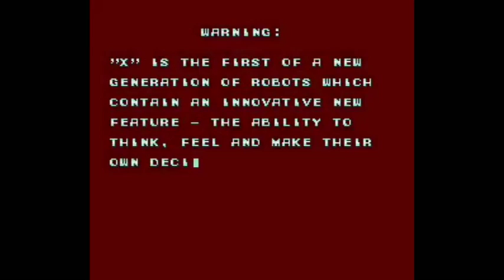FUTURISTIC DEATH TANK - THE LAST BOSS (2016 DEMO)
0:00
INTERGALACTIC VOLCANO EXPLODING OUT OF THE EARTH
ME AND MY FRIENDS HAVE MASTERED TIME AND SPACE
AND WE INTEND TO DESTROY YOU

1:03
CLOWN COPTER
SMILING ON MY TELEVISION
THROWING MECHAKOOPAS
BACK UP AT YOU
MY FRIENDS OLDER BROTHER SHOWED ME HOW
THROW EM UP YOU LIL RED FUCk

1:32
I HAVE FOUND THE FINEST WALKTHROUGH
LEADS ME UP YOUR TOWER
THIS ONE'S TWO DIMENSIONAL
MAYBE NEXT TIME STEAD OF PLAYIN I'LL JUST WATCH THE SPEED RUN
PINNACLE OF GAMING
DON'T REMEMBER PLAYING IT

1:58
MIC CHECK
MY NAME IS GUYBRUSH THREEPWOOD
I WANT TO BE A MIGHTY PIRATE
I'VE COME TO MELEE ISLAND TO BONE YOUR GOVERNOR AND STEAL YOUR GROG
THREE DRUNKEN RETARDS SIT SPITTING AND COMPLAINING
AT THE BACK OF THE SCUMM BAR
DOGS WERE THEN PUT DOWN
BURIED TREASURE FOUND
SAILED TO MONKEY ISLAND
RAN YOUR GHOST SHIP TO THE GROUND
RECONSTRUCTED MAPS AND FOUND NEW CURSES; I INTEND TO HEX
NOW YOU FALL TO PIECES AND I'M STARING AT YOUR HEAD

3:21
IT USED TO BE SO EASY
YOU COULDN'T HIDE AND SNIPE
HE'LL COME ATCHA WITH FISTS A-BLAZIN'
CUZ NO ONE HIDES FROM IRON MIKE
PUNCH, PUNCH, PUNCH EM OUT

5:53
IN THE PAST 54 MINUTES
I HAVE BEATEN UP 8 EXOTICALLY-DRESSED MEN
EACH WITH THEIR OWN DISTINCT SMELLS AND APPENDAGES
AND I HAVE ACQUIRED THE FINEST ACCESSORIES IN ALL OF MEGA-LAND
AND THEY ADORN MY SUPPLE, NUBILE SPACE SUIT
SIGMA'S IN FOR A TREAT, HE'S IN FOR A TREAT
AND THEN HE WAS EASY AS FUCK

4:28
CHRON-O-JOHN EXTEND THY REACH
EXTRACT ME FROM BLUE TUBE OF TIME
SPITS US INTO YESTERDAY
AND FUSES ALL OUR SPINES
BECOME - NOT SO SMALL - AND GRAB THAT BOWLING BALL
OPEN UP THE CLOCK, AND THEN DECEIVE
KICK BACK AND POINT-AND-CLICK THAT PURPLE SHIT TO SMITHEREENS
THEN LIVE AND DIRTY UP; REPEAT

5:33
I EMERGED FROM AN EXPLODING SPACEPORT AS CORNERIA BURNED
I TRAVERSED THE LYLAT IN SEARCH OF YOUR UGLY ENGORGED HEAD
SPACESHIP - TAKE ME TO MY HOME
DAD WILL LEAD ME HOME

6:39
TRANSFORMED GUIDEBOOK
GAVE IT TO THE TRAVELER
NO MORE TICKING CLOCK TO HOLD ME BACK
LINK THOSE ORBS SOME MORE
I'M SUCH A MATERIA WHORE
MADE IT TO THE CAVE BUT CAME BACK
EMERALD WEAPON - FOR WHAT
9999
9999
9999
99NIIII
I'LL NEVER GET THESE HOURS BACK
NEVER GET THIS TIME BACK